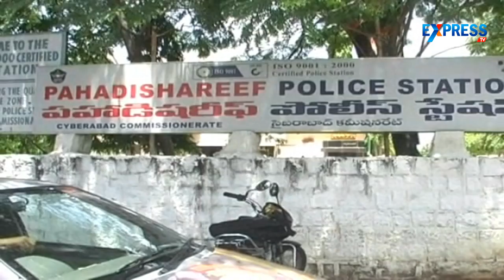Old city gang rape batch caught by Hyderabad police - Crime Report